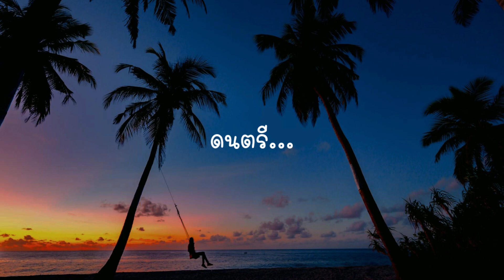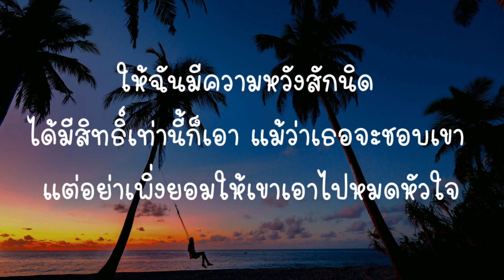เศษใจเหลือๆ - Dr.fuu (เนื้อเพลง)